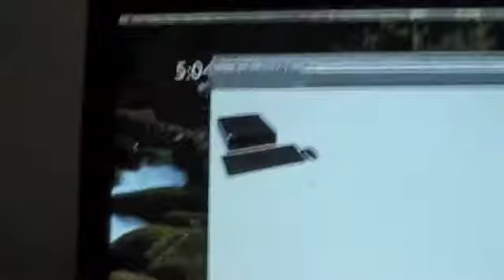RESEARCH Tech Vlog Day 45